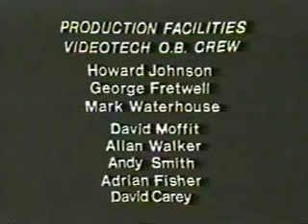The Exploited - Live at Leeds 1983 UK (Full Concert)